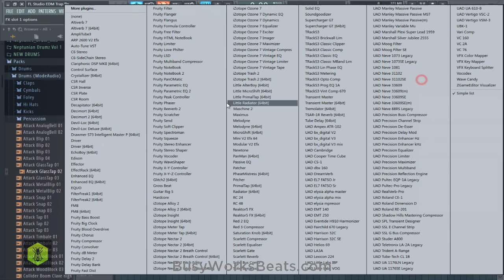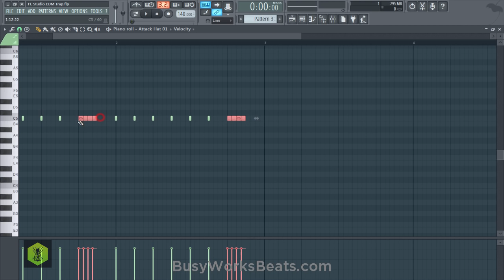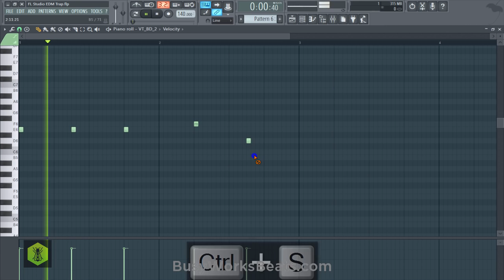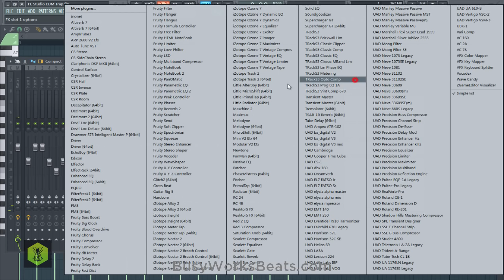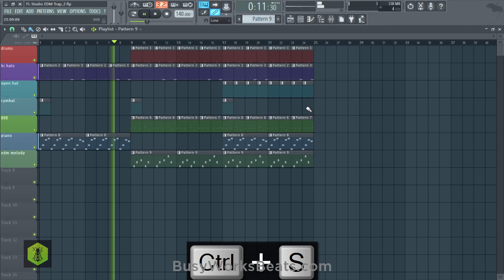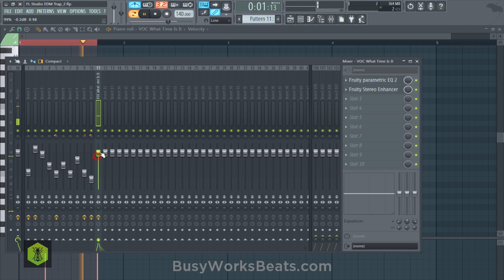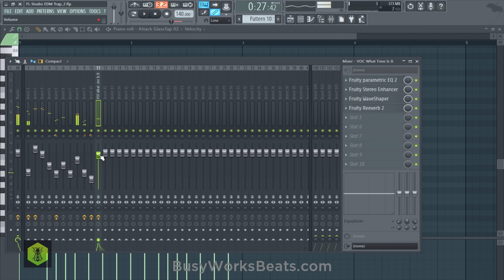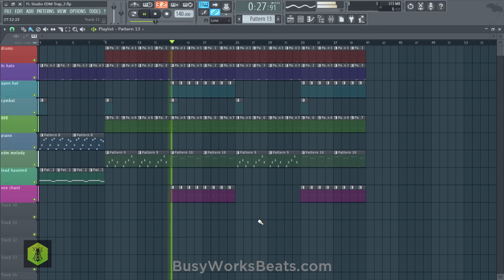FL Studio 12 Beginners EDM Trap Tutorial (No Extra Plugins Needed)